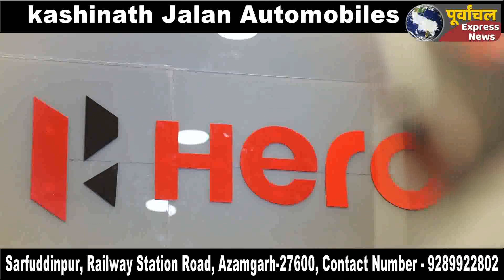आजमगढ़ महोत्सव का भव्य शुभारंभ,कला और संस्कृति का जश्न!